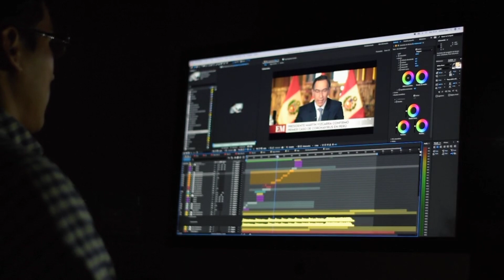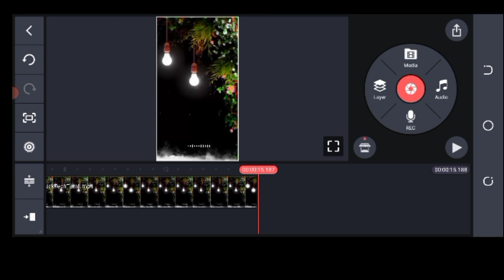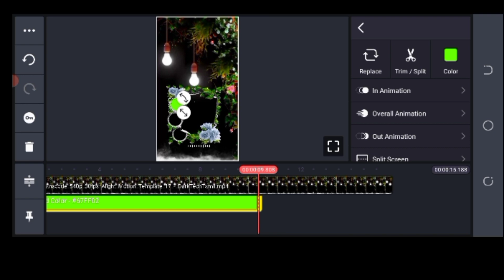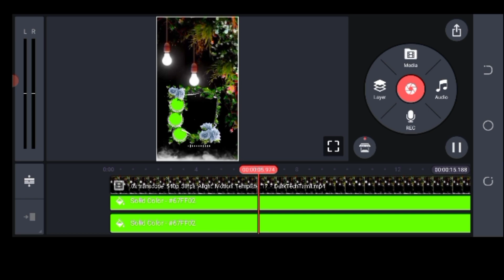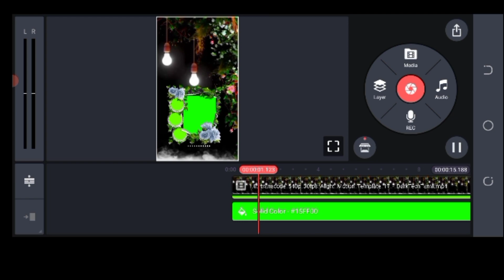WhatsApp status green screen template video editing in kinemastr full tutorial video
about video
Hy iam Bhikharam BHAKAR
Today new whatsapp status green screen template video editing in kinemastr full tutorial Hindi language video editing

Hello friend अगर आपको मुझ से कोई भी वीडियो बनवाना चाहते हैं तो उसके लिए आपको कुछ pay करना   होगा

Call me 4 App
🆔 BRBphotovideo@cm

B.R.B photo &video
Amazon
Ring Light Tripod